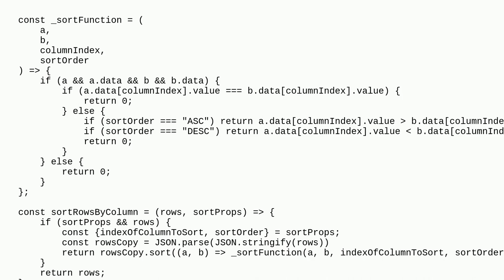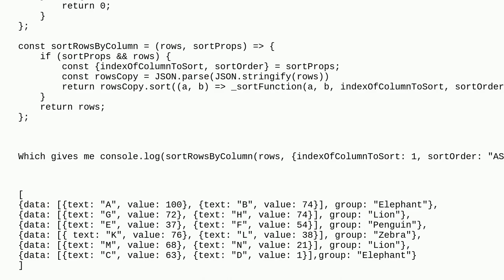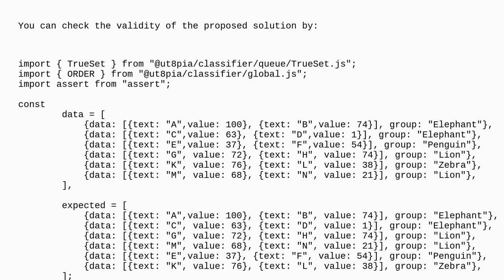Sort array on two different values and keep flat array structure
A special thanks goes out to the awesome community

  javascript sorting grouping